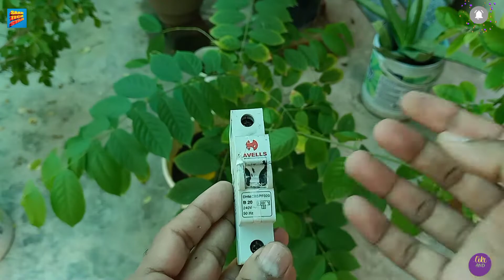MCB INSIDE VIEW |WHAT'S INSIDE MCB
It's all about the inside view of MCB and the working of parts in the MCB. ELECTRICAL WORK IS DANGEROUS, DON'T TRY IT AT HOME.